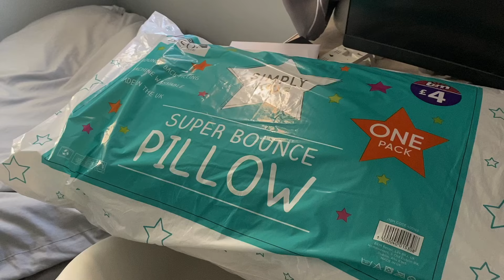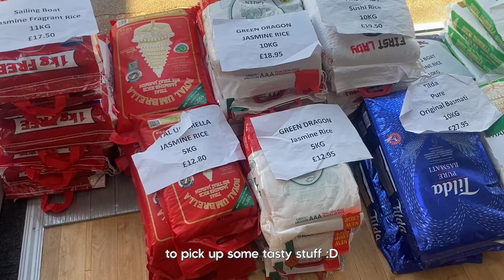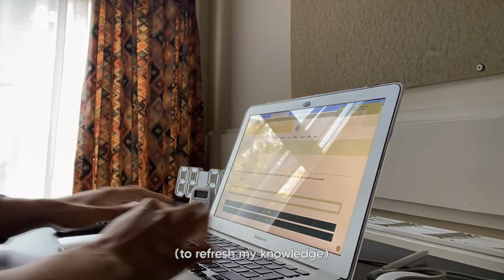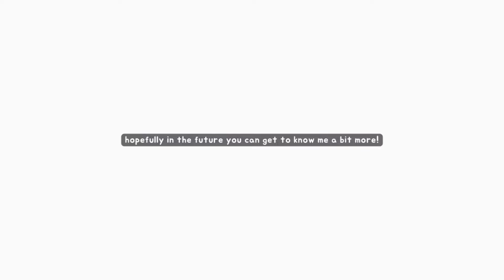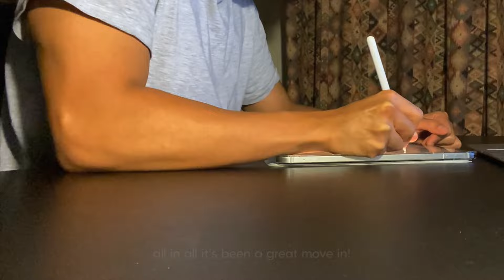moving to oxford | first day at oxford uni, living alone, study prep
hey guys, i hope you're good :) this week has been quite busy but exciting! as i've recently moved in to oxford for my post grad. i still can't believe i am here! (ahh)

 film & editing 📷

- camera : iphone 11
- editing : imovie (mac book)
- thumbnails & other edits : canva pro + capcut

about me 💫
- name: MJ
- age: early twenties
- location : UK
- qualifications: BEng (first class honours) & MSc (distinction)
- studying : grad course at the university of oxford (education)
- fav song atm: role model : blind
- fav colour: grey/silver

misc:
sub count : 2775
once again, thank you for the support!

take care, MJ.